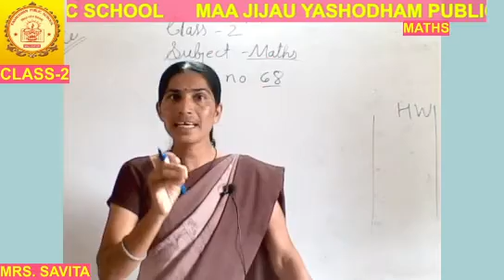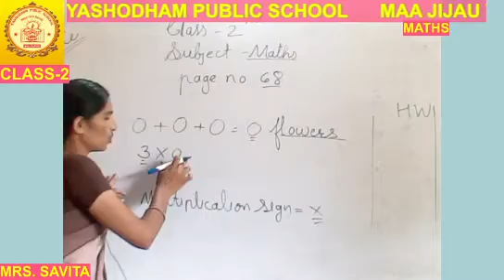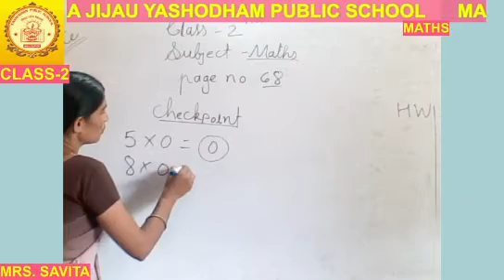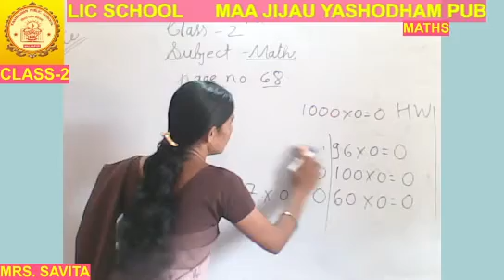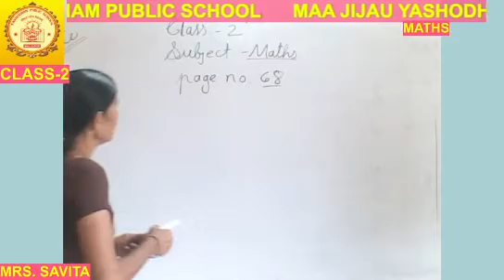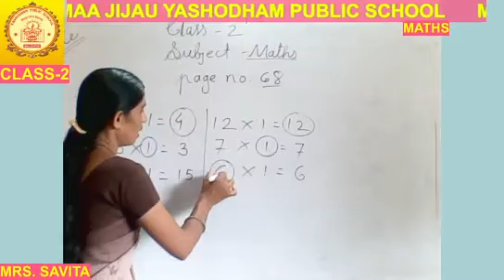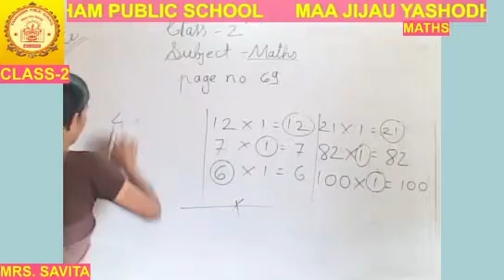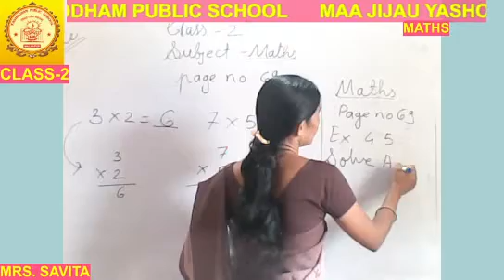CLASSS-2ND MATHS MJYPS ONLINE CLASSES 30/09/2021